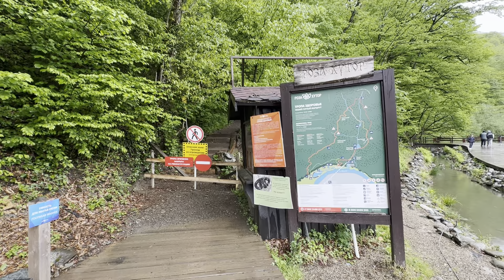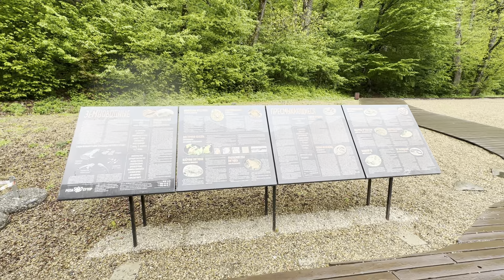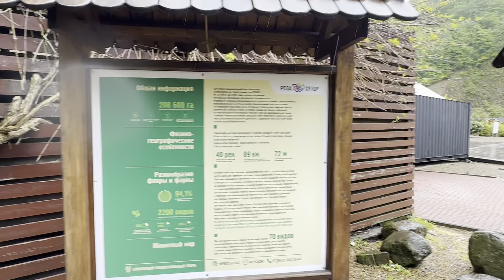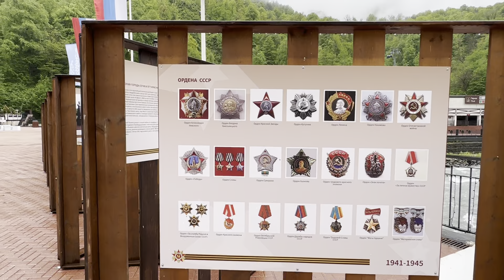СОЧИ 2023 / КУРОРТ РОЗА ХУТОР ВЕСНОЙ / ОТДЫХ В ГОРАХ / КРАСНАЯ ПОЛЯНА